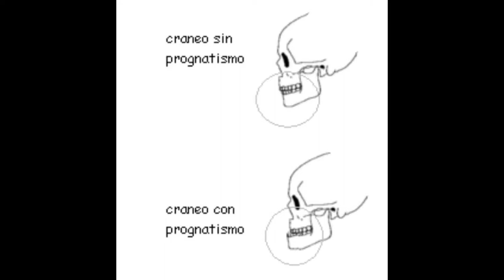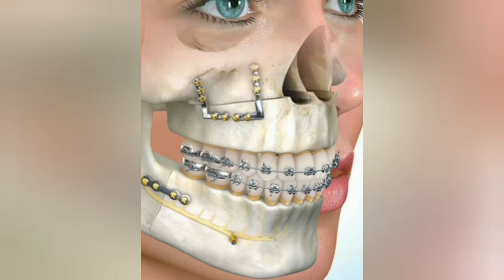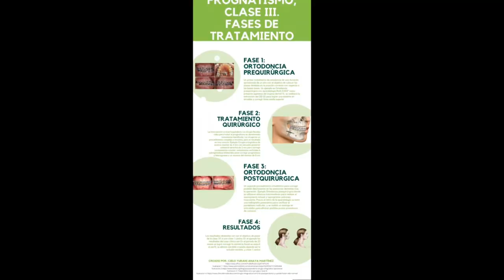Prognatismo mandibular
-Clasificación de clases molares, fases de tratamiento
-Universidad Veracruzana
-Facultad de odontología sección 102
-Campus Río Blanco Ver.
-Voz, Cielo Yurani Anaya Martinez
-Edición Cielo Yurani Anaya Martinez
Música: Music video by Maroon 5 performing Cold. (C) 2017 Interscope Records (222 Records